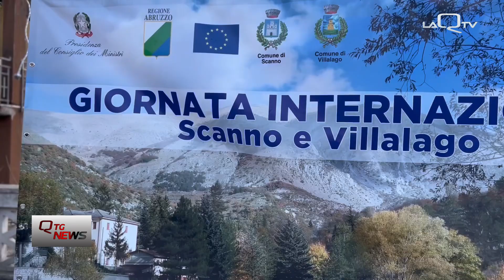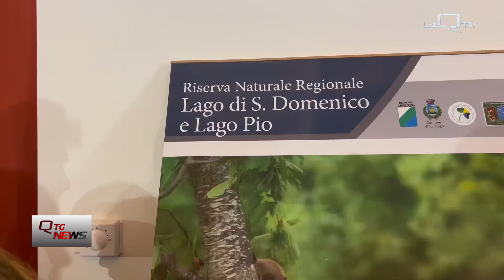Villalago, giornata internazionale della montagna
Tavolo di confronto nella giornata internazionale della montagna ancora in corso a Villalago e Scanno. Tanti gli argomenti al centro tra cui il rapporto tra natura e uomo, sanità e servizi